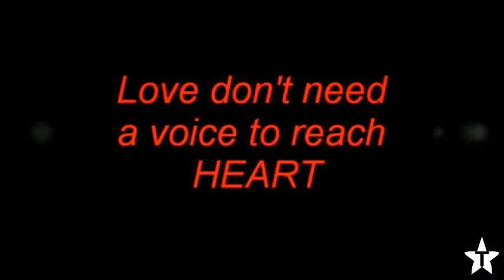Mere_Rashke_Qumar_Tu_Ne_Pehli_Nazar__7C_StarTy_Studios__7C_Directed_by_Ajay_Tyagi__7C(480p)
nahar